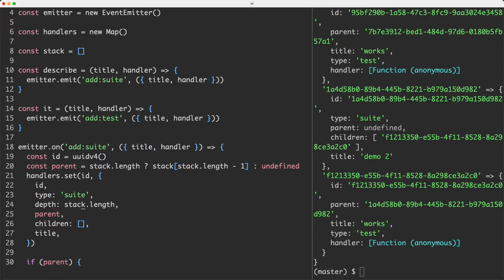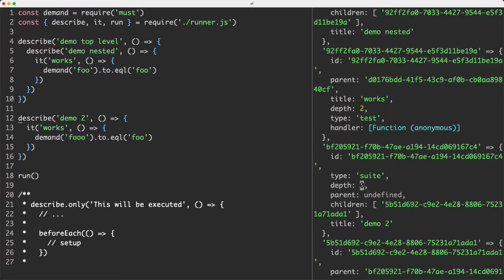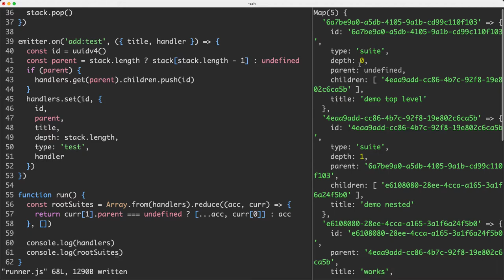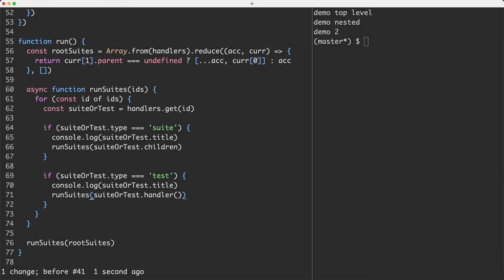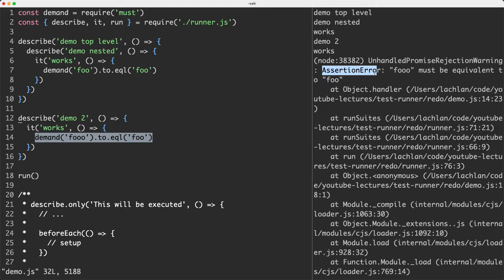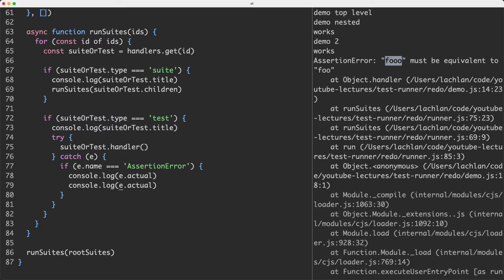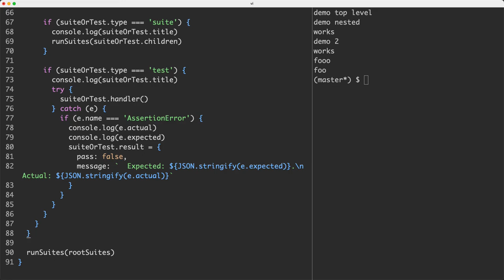[3/5] Test Runner from Scratch - Recursively Executing Suites and Tests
If you find my content useful, please consider sponsoring my on GitHub This gives you access to the sponsor dashboard, which includes access to all my paid content, including three full length courses, and additional videos and resources. Thanks 😇

👉 The source code for this project is exclusive to my GitHub sponsors.